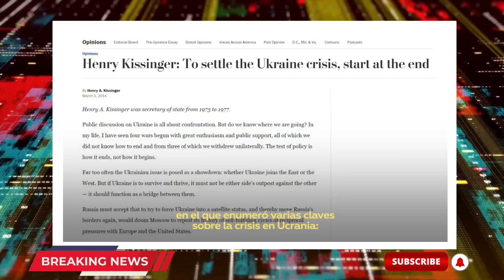El exsecretario de Estado de EE.UU. Henry Kissinger considera que es irrazonable la política EE.UU